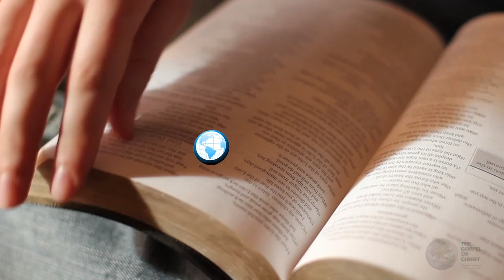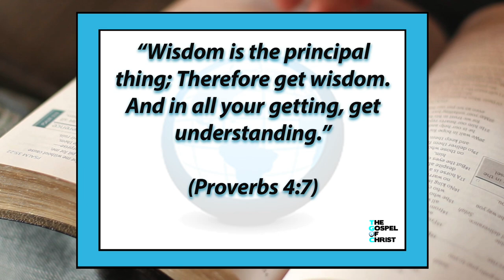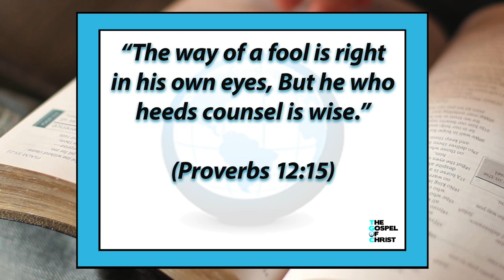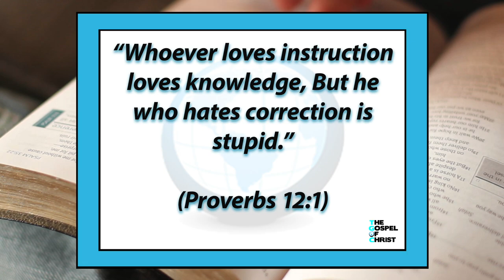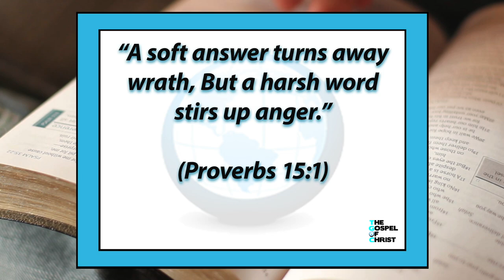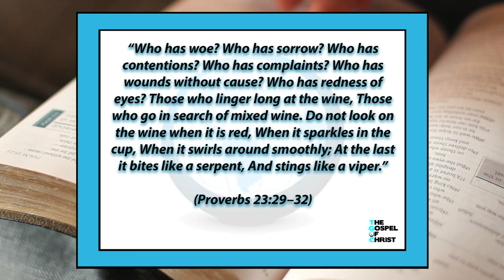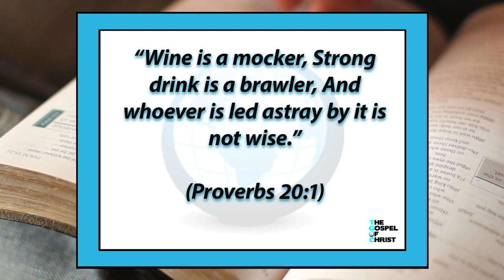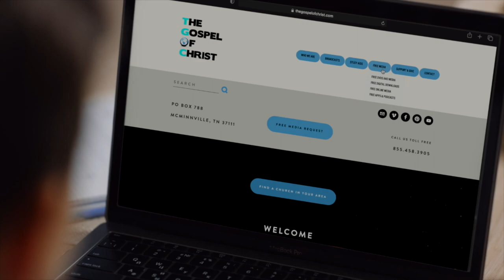Proverbs Part 1 - Old Testament Books - The Gospel of Christ - OTB 21